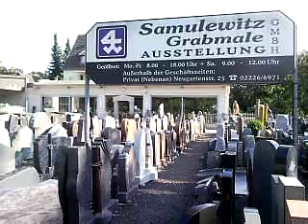Heinz Samulewitz & Söhne GmbH - Graffitientfernung, Ölfleckenbeseitigung ... durch Sandstrahlen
Wir von der Heinz Samulewitz & Söhne GmbH (Hauptsitz: 53359 Rheinbach, Ölmühlenweg 11-13, Tel.: 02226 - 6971 & Nebenstelle: 53474 Bad Neuenahr-Ahrweiler, Heerstr. 35, Tel.: 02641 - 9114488) sind Dank modernster Strahltechnik in der Lage Graffitis, micobiologische Verschmutzungen, Farben, Ausblühungen, Ölflecken von den Materialien: Natursteine, Kunststeine, Beton, Fassaden schonvoll zu entfernen. Graffitis an ungewollten Stellen entfernen wir für Sie mit Fachwissen und modernster Gerätschaft. Auch in der Restauration (Naturstein) ist es von Vorteil, Profilstücke, Staturen usw. auf diese Art zu überarbeiten / zu reinigen. Unser System arbeitet ohne Wasser!!! Was ein riesen Vorteil für Alte Bausubstanzen ist. Denn Wasser kann Salze und ähnliches an die Oberfläche bringen, dar Wasser eine Bewegung in das Innere des Materials bringt (z.B. Salze werden freigepült und reagieren). Wir arbeiten bei unseren Arbeiten zu 100% Biologisch (ohne Zusatzstoffe).
Gerne steht Ihnen das Team der Heinz Samulewitz & Söhne GmbH gerne für Rat und Tat zu Verfügung. Sprechen Sie uns gerne persönlich oder telefonisch an.

"Fotomaterial wurde mit freundlicher Unterstützung/Genehmigung der Firma Uns zu Verfügung gestellt. Vielen Dank für die Gute Zusammenarbeit."

( Graffiti entfernen, Ausblühungen, Restauration, Sandstrahlen modern, Verschmutzungen und Farben entfernen, Naturstein, Kunststein, Klinker, Beton, Fassaden, Mauer Graffiti entfernen, vom Steinmetz & Bildhauerbetrieb. Seit über 50Jahren für Sie tätig. )

Wir verarbeiten ausschließlich Natursteine z.B.:
Granite, Gabbros (Basalt), Kalksteine (Marmor), Sedimentgesteine (Sandstein), Rosenquarz uvm.

Heinz Samulewitz & Söhne GmbH
Ölmühlenweg 11-13, 53359 Rheinbach
Heerstr. 35, 53474 Bad Neuenahr

zusätzliche Musterausstellung:
53489 Sinzig, Koisdorfer Str. 4